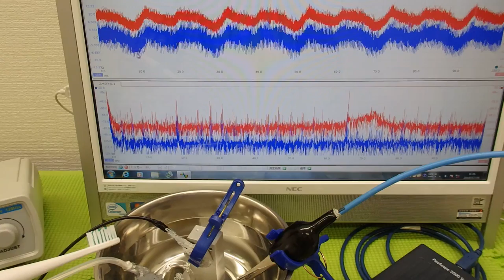超音波の音圧測定解析システム「超音波テスターＮＡ」 ultrasonic-labo